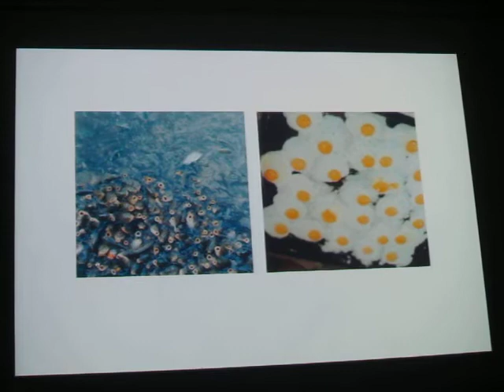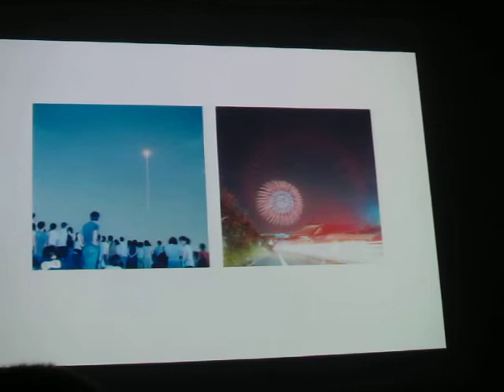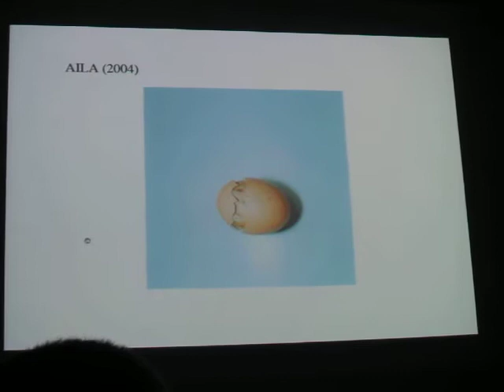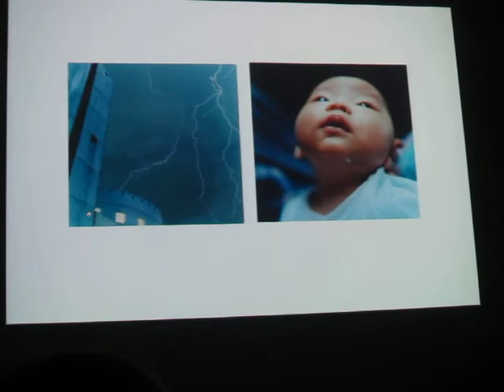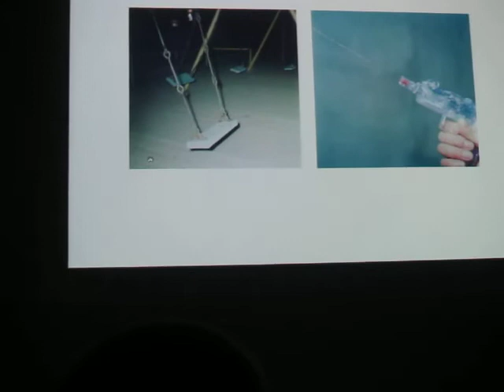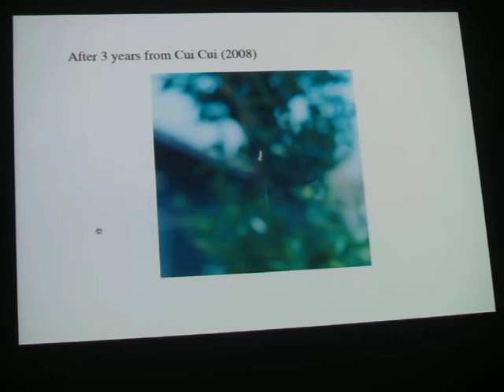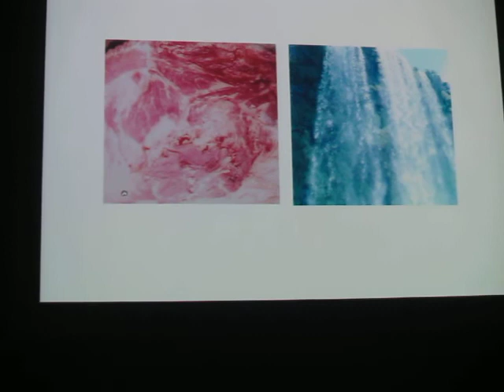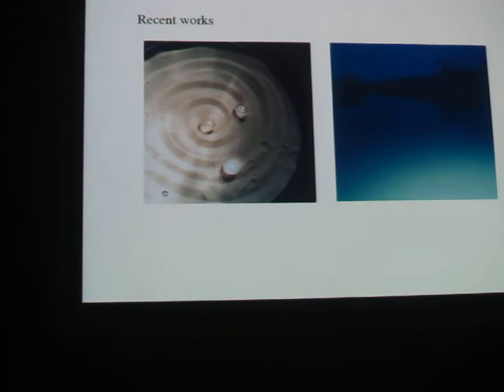Rinko Kawauchi shows her work Part I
Rinko Kawauchi shows her work Part I at a workshop in Rome.